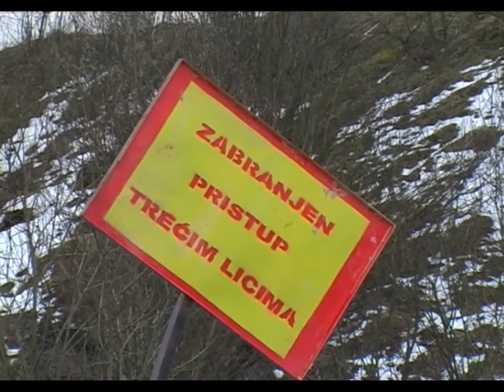Koliko je naše tlo podložno zemljotresima? - 24.02.2015.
Rudarske ili nesreće oko rudnika, na površinskim kopovima, uglavnom otvore mnogobrojna pitanja. Kako se takvo nešto moglo desiti, šta je uzrok tome i slično, a pokrene se i pitanje uslova u kojima rudari rade. Struka tvrdi da su uslovi u rudnicima u Federaciji BiH izuzetno teški, te nije čudno što se ovakve nesreće događaju. Kao jedan od faktora za nesretna dešavanja navode se i zemljotresi.